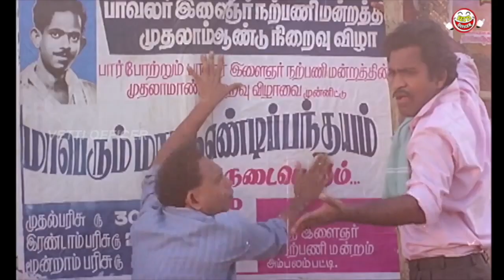சித்தப்பூ, எப்பப்பூ, செத்தப்பூ.... டேய் பைத்தியம்டா?! கவுண்டமணி, செந்தில் மரண காமெடி